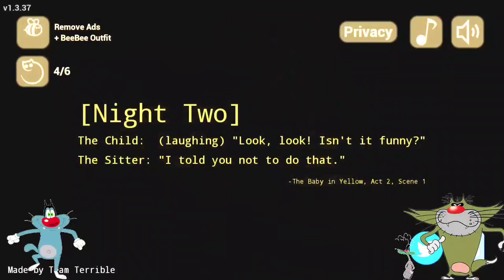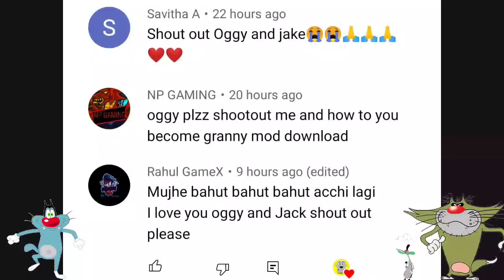Wow New Toys Box in The Baby in Yellow 1.3 New Update With Oggy and Jack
Hay hay hay doato aaj ham khelenge The Baby in Yellow 1.3 New Update to ushe pahele per uske pahle aapane like ke button Ko nahin dabaya yaar to jaldi se daba do aur share bhi kar dena Apne doston ke sath aur han bhai aap channel per naye ho to jaldi se subscribe ke button ko tod Dena for Dena nimbu ki Jaise ne chhod dena Ooye...😁

-:- Mr Meat